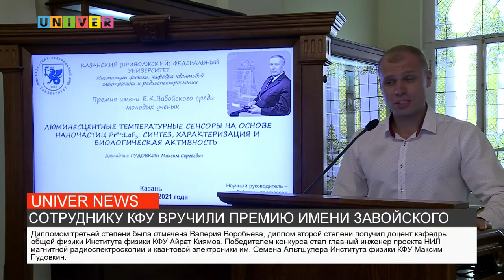СОТРУДНИКУ КФУ ВРУЧИЛИ ПРЕМИЮ ИМЕНИ ЗАВОЙСКОГО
В музее истории Казанского федерального университета состоялась торжественная церемония вручения Казанской премии имени Евгения Завойского среди молодых ученых в области физики. Все подробности смотрите в сюжете нашего корреспондента.